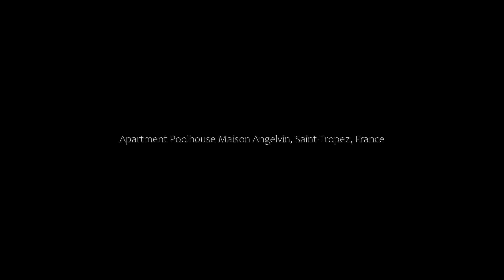Apartment Poolhouse Maison Angelvin, Saint-Tropez, France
About Property:
Featuring garden views, Poolhouse Maison Angelvin offers accommodation with a terrace and a coffee machine, around 2.2 km from Salins Beach. The air-conditioned accommodation is 1.4 km from Canoubiers Beach, and guests benefit from private parking available on site and free WiFi.

The apartment comes with 1 bedroom, a fully equipped kitchen with a fridge and a dishwasher, and 1 bathroom with a shower and free toiletries. Towels and bed linen are featured in th...
Property Type: Hotel
Address: 65 Chem. de la Pierre Plantée , 83990 Saint-Tropez, France
Searching For
1. Apartment Poolhouse Maison Angelvin - Saint-Tropez - France
2. Apartment Poolhouse Maison Angelvin - Saint-Tropez - France Address
3. Apartment Poolhouse Maison Angelvin - Saint-Tropez - France Rooms
4. Apartment Poolhouse Maison Angelvin - Saint-Tropez - France Amenities
5. Apartment Poolhouse Maison Angelvin - Saint-Tropez - France Offers and Deals
Audio Credit:
Track Title: Blank Slate
Artist: VYEN